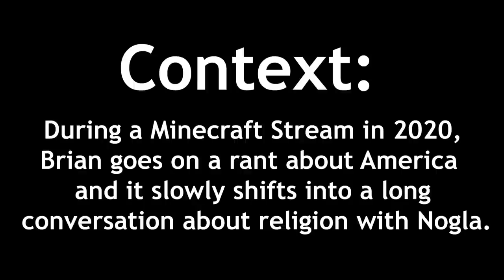Nogla and Terroriser Talk About Religion for 50 Mins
Terroriser and Nogla share each others viewpoints on Religion.
Enjoy listening to Brian and Nogla interrupting each other for 55 mins

- Timestamps -
00:00 - Context
00:07 - Brian’s Short Rant About America
03:48 - Brian Thinks Religion Should Be Cancelled
05:11 - Nogla Joins and Discussion About Religion Starts
06:13 - People Like to Worship
13:33 - Religion in Ancient Rome
16:33 - What Does Brian Think of Nogla as a Person?
19:21 - People Are Afraid to Speak Their Mind Due to Cancel Culture
23:09 - Why We Don’t Have a Podcast
23:38 - Brian and Nogla’s Viewpoints on Religion
25:24 - People Like to Align Their Politics With Their Religion
26:55 - Why Brian Hates Aspects of Religion
30:19 - Would There Be Problems if Religion Didn’t Exist?
32:16 - People Like to Know if They Are a Good Person or Not
39:58 - Random Banter
42:55 - Negatives About the Catholic Church
48:33 - Discussion About the Pope
51:18 - Atheism Memes
53:00 - Talk about Craig